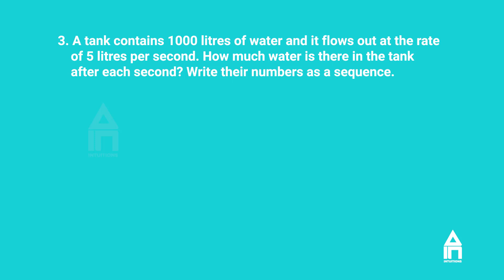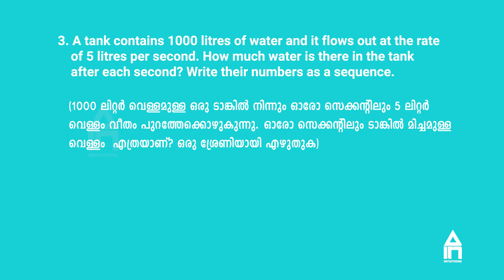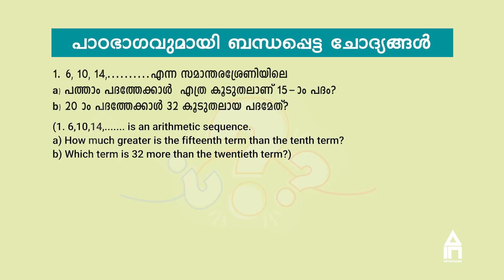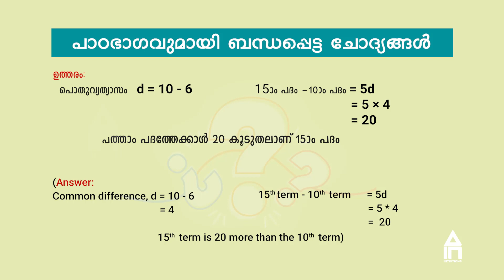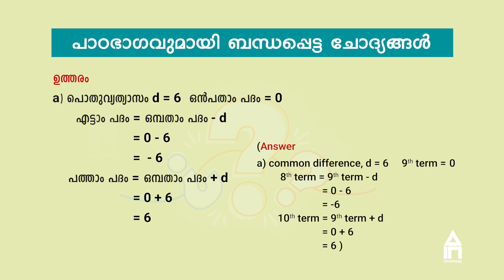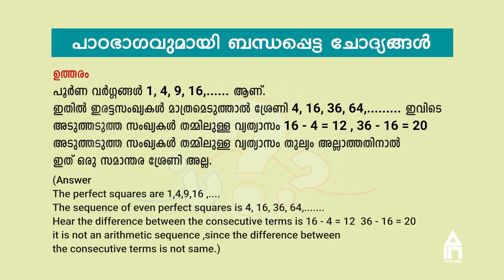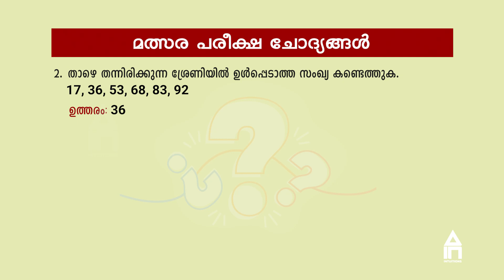ഇനി ആർക്കാണ് കണക്കിനെ പേടി? INTUITIONS APP ലൂടെ ഗണിതം സിമ്പിൾ ആയി പഠിക്കാം | SSLC MATHS CHAPTER 1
8,9,10 ക്ലാസ്സിലെ കുട്ടികൾക്കായി കേരളത്തിന്റെ സ്വന്തം ട്യൂഷൻ ആപ്പ്...
ഫ്രീ ക്ലാസ്സുകൾക്കായി ഇപ്പോൾ തന്നെ ഡൗൺലോഡ് ചെയ്യൂ...

ഓരോ പാഠഭാഗങ്ങൾ അവസാനിക്കുമ്പോഴും PSC,SSC, UPSC എന്നീ മത്സര പരീക്ഷകളെ മുൻനിർത്തിയുള്ള ഏതാനും ചോദ്യോത്തരങ്ങൾ പത്താംക്ലാസ് കഴിയുമ്പോഴേക്കും നിങ്ങൾ മത്സരപരീക്ഷകൾക്ക് സജ്ജം.
✅INDIVIDUAL DOUBTS CLEARING
✅CHAPTER WISE EXAMS
✅7 SUBJECTS
⭕MATHS
⭕PHYSICS
⭕CHEMISTRY
⭕BIOLOGY
⭕SOCIAL SCIENCE
⭕ENGLISH
⭕HINDI

"7 വിഷയങ്ങൾ 2800/- രൂപ ഒരുവർഷത്തേക്ക്"